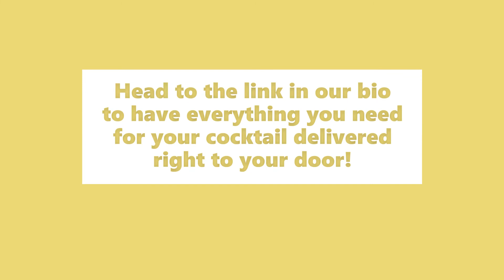CBD Cocktail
Sunday is all about relaxing! Two things that will certainly assist on those fronts are Tequila, and CBD. Why not join them?! This little number is kind of like a vodka soda, just way more interesting. So, put your lawn chair out, whip up one of these mamajamas, and just let your quaratine induced stress roll on with the breeze.

How we did it:

Build in a glass over ice.

1.5 oz Villa One Tequila

.5 oz Fresh squeezed lemon juice

Topped with Boneyard Passion Orange CBD Soda

Floated with .5 oz Gran Gala Orange Liquer